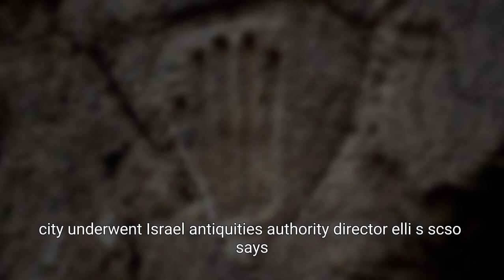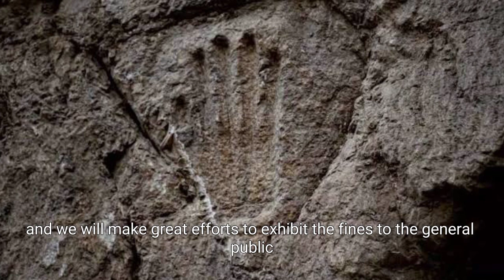Mysterious 1,000-year-old handprint found near Jerusalem walls. Facts | Interesting